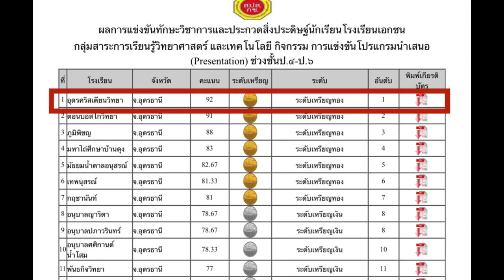🎉 ปาร์ตี้เด็กคอม รุ่น2023 (พี่เล่นกับน้อง) อันดับ 1 และทุกรางวัล คือผลงานของเด็กทุกคน🥇🥈🏆🎖️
🎉 ปาร์ตี้เด็กคอม รุ่น2023
(Feel Like: พี่เล่นกับน้อง) สานสัมพันธ์หลังแข่งขัน
ขอบคุณความตั้งใจของเด็กๆ ทุกคน
ตั้งใจตั้งแต่ในชั่วโมงเรียน
แข่งขันภายใน เก็บสะสมแต้มมาตลอด
จนได้รับการคัดเลือก
เป็นตัวแทนของโรงเรียน
และผลการแข่งขัน ปีนี้เด็กๆ สร้างผลงาน
เก็บรางวัลชนะเลิศ อันดับ 1 **2ปีซ้อน**
ทุกรายการและทุกรางวัลที่ทำได้
คือผลงานของเด็กทุกคน🥇🥈🏆🎖️
ขอบคุณเด็กๆ ที่น่ารักของครูออย ครูนิวนะคะ